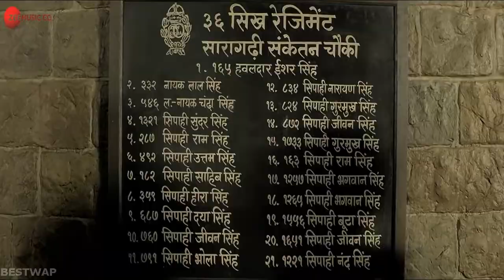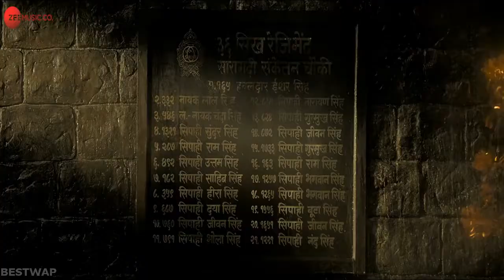TERI MITTI || KESARI| Video Song ||RYTHEM IN MUSIC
Hello Music lovers...  I am created RYTHEM IN MUSIC Channel for listening 👂💽💓 Musics,  All Song, Video songs 🖥on this chennel.

Disclamer :-
For purposes such as criticism,comment,news reporting,teaching,Scholarship,ad researchs

TERI MITTI LYRICS
Talvaron pe sar vaar diye
Angaaron mein jism jalaya hai
Tab jaake ke kahin humne sar pe
Yeh kesari rang sajaaya hai

Aye meri zameen afsoss nahi

Teri mitti mein mill jawaan
Gul banke main khill jawaan

Wo o…

Sarson se bhare khalihaan mere
Jahaan jhoom ke bhagra paa na saka
Aabad rahe woh gaaon mera
Jahaan laut ke wapas jaa na saka

Ho watna ve, mere watna ve
Tera mera pyar nirala tha
Kurbaan hua teri asmat pe
Main kitna naseebon wala tha

O Heer meri tu hansti rahe
Teri aankh ghadi bhar nam na ho
Main marta tha jis mukhde pe
Kabhi uska ujaala kam na ho

O maai meri kya fiqr tujhe
Kyun aankh se dariya behta hai
Tu kehti thi tera chaand hoon main
Aur chaand hamesha rehta hai

Itni si hai dil ki aarzoo
Written by:
Manoj Muntashir_